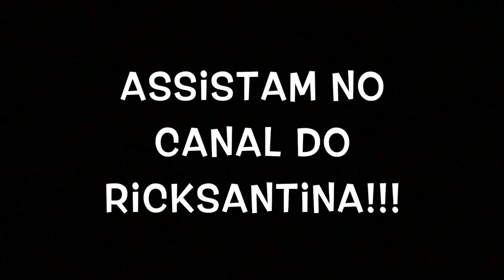Vlog do meu domingo de Gravação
Vlog meu domingo de Gravação
Deixem os seus comentarios.